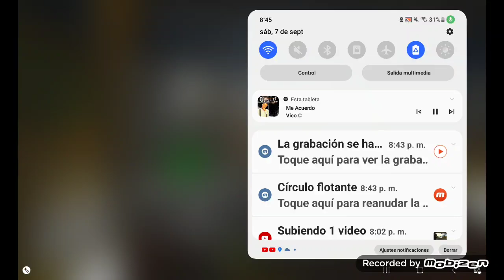Gameplay HBS Heavy Bus Simulator ( Tampico A Central Del Norte)